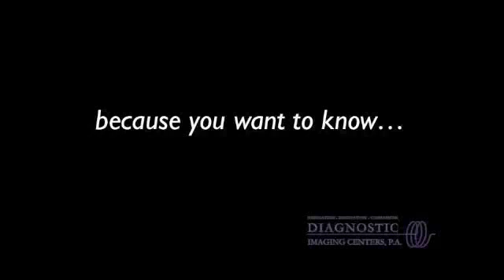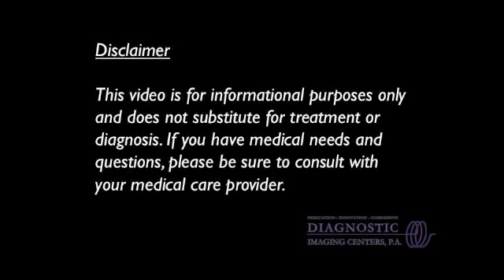Breast health: fibrocystic breasts - Dr. Linda Harrison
Dr. Linda Harrison talks about fibrocystic breasts.